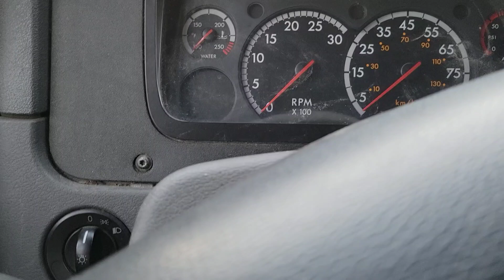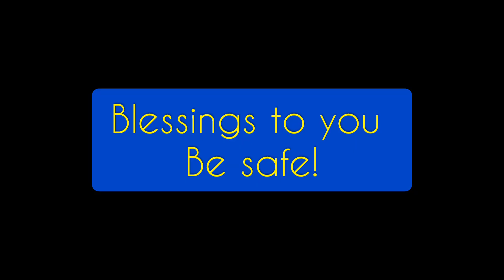I Got LOADS Without Using the Loadboard 🚨 Look at God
Loads came to me but that is not always the case, sharing to give others an idea to reach out to your contacts and see what they have available.

Hit the thumbs up for no reason